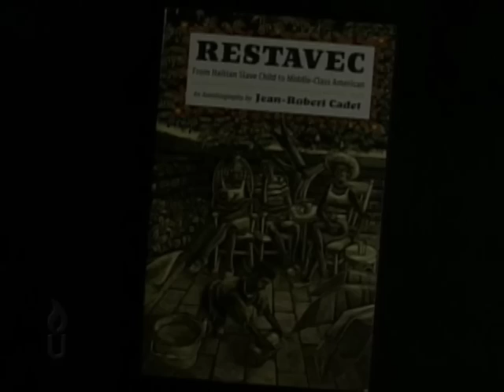Freedom center Heroes video.VOB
A powerful story of an extraordinary man named Jean-Robert Cadet and his foundation's efforts to end child slavery in Haiti. The National Underground Railroad Freedom Center awarded Jean-Robert as one of their Freedom Center Heroes.